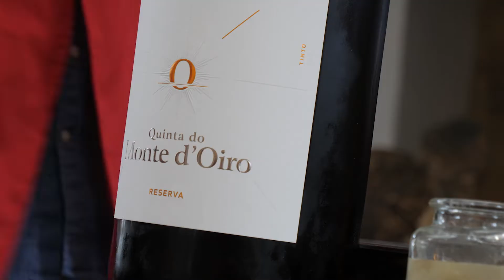Festi-vaaal Casacas Rojas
Emociones fuertes para celebrar en el nacimiento de Casacas Rojas Portugal con el primer Festivaaaaaaaaaaaaaaaaaaal

Emoções fortes para celebrar o nascimento das Casacas Rojas Portugal, com o primeiro Festivaaaaaaaaaaaaaaaaaaal